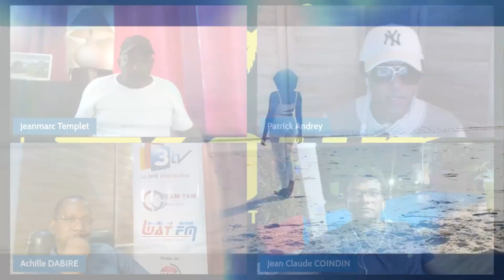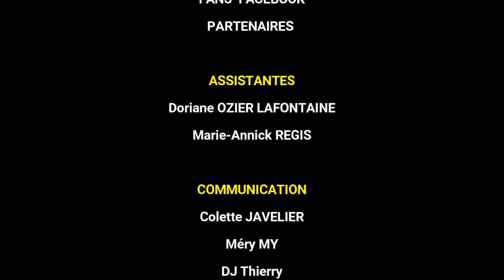LA ZOUK TEAM INTERNATIONALE avec J Claude COINDIN sur KANAL AUSTRAL.TV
Une réalisation de la ZOUK INTERNATIONALE pour une diffusion sur  KANAL AUSTRAL.tv